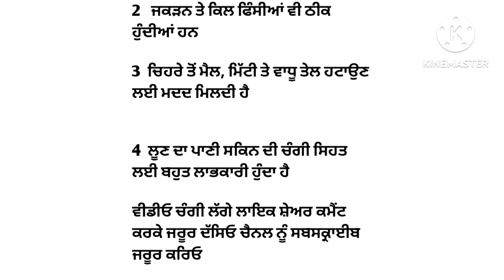ਲੂਣ ਦੇ ਪਾਣੀ ਨਾਲ ਮੂੰਹ ਧੋਣ ਦੇ ਫਾਇਦੇ ।